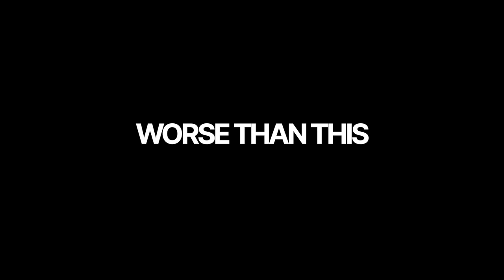Worse Than This - PSYKƎ (Official Lyric VIdeo)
Video extraído de: "FRAGMENTO DE GISELLE".

Letra: María Lujan Cruzado.
Composición: María Lujan Cruzado.
Producción: María Lujan Cruzado.
Máster y mezcla: Nicolás Eduardo Panczyszyn.